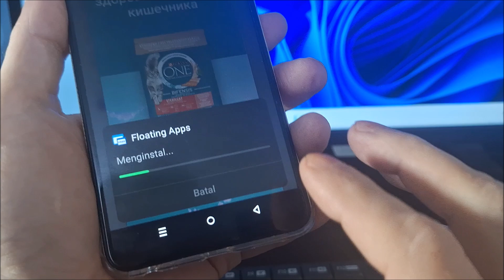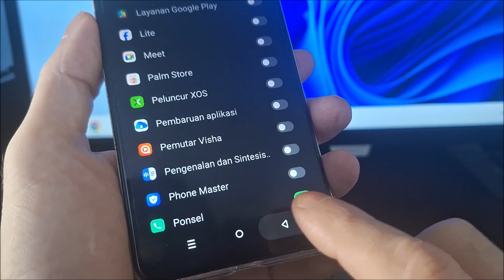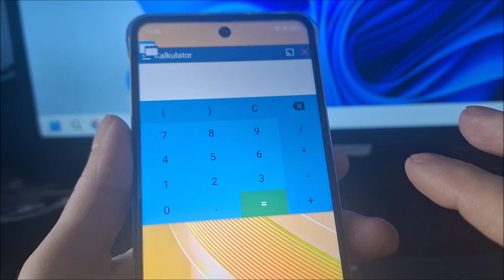Cara mengaktifkan split screen infinix smart 8 | Cara mengaktifkan split screen di infinix smart 8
Paano mag split screen sa infinix smart 8. Infinix smart 8 me split screen kaise kare. May split screen ba ang infinix smart 8. Split screen app for infinix smart 8.